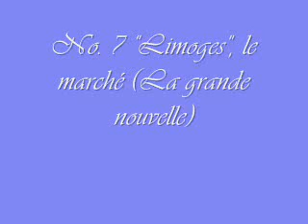Pictures at an Exhibition. 7.The Market at Limoges (The Great News).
Recording of the Tokyo Kosei Wind Orchestra. A Composition by Modest Mussorgsky with orchestration by Maurice Ravel. No. 7 "Limoges", le marché (La grande nouvelle).